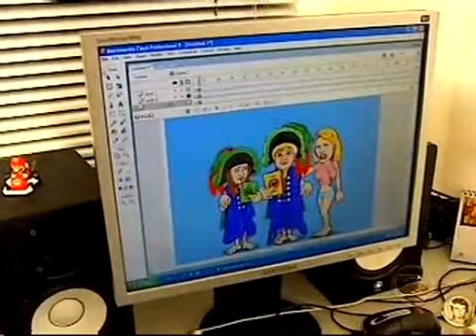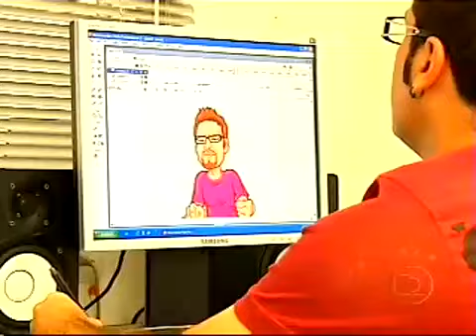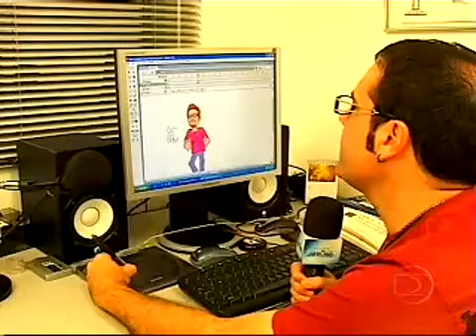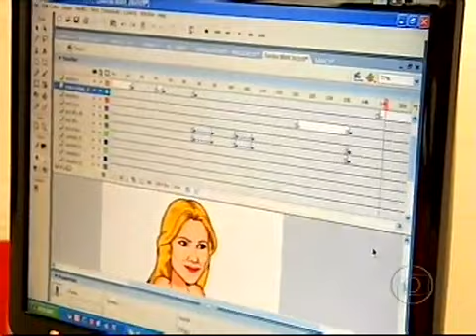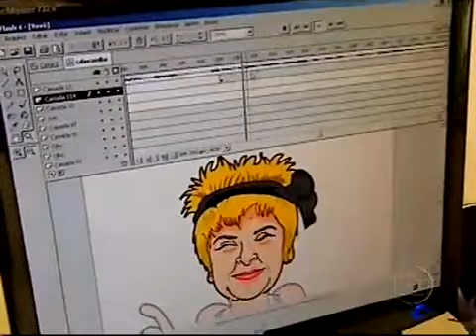Making of das charges de Maurício Ricardo para o BBB 9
Matéria exibida no Vídeo Show, na Rede Globo, mostrando como são feitas as charges do BBB, pelo cartunista Mauricio Ricardo, do

Exibida em março de 2009, durante a temporada 09 do Big Brother Brasil.